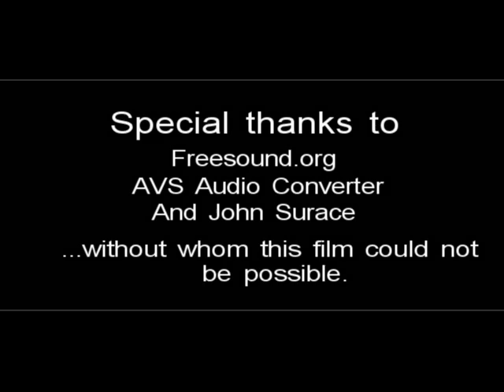"THE MACHINE"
The first short film from Draft Light Pictures.

An original  Science Fiction short about a cast-out inventor, who's created a machine that's function is yet to be revealed.

Shot on a Jazz DV179 Flip Cam, using its stock, internal editing software and free online resources for original sound design and musical arrangements.

My first live action indie feature film. Thanks to all who watch and enjoy.

More to come from Draft Light soon...